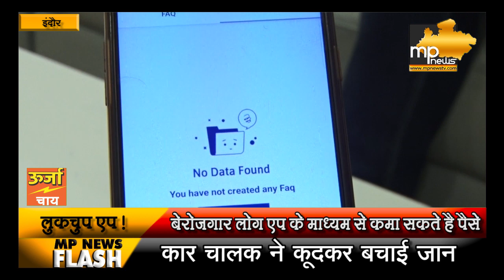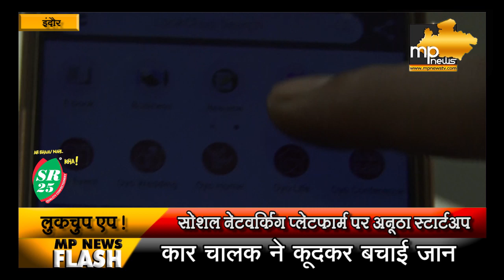इंदौरी युवा ने किया कमाल, LookChup App ने मचाया धमाल !। MP News Indore